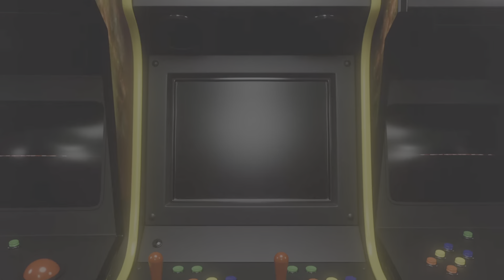WWE 2K23 Guilty Gear Vs Bananarama - No DQ Tornado Tag Team Match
This was a very closely fought affair.